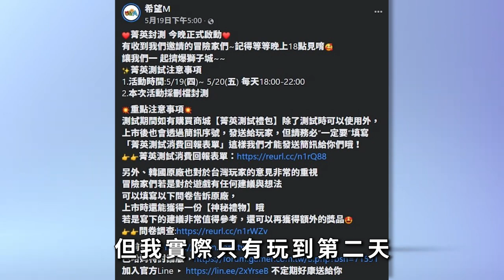【１４】改名重生《希望M(希望M : 戀戀不忘)》潘多拉的盒子，留下的是希望還是_望? 有種遊戲，我稱之為信仰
Promoted by：J&B 無版權音樂庫